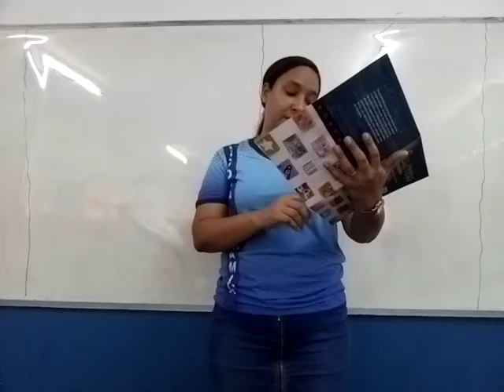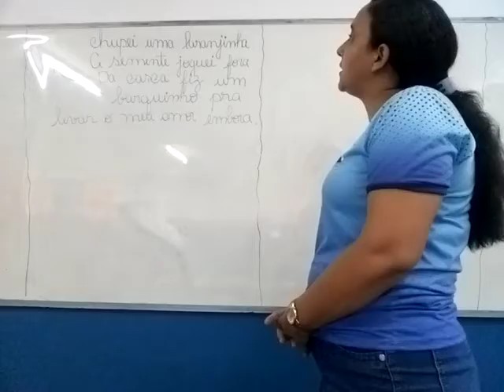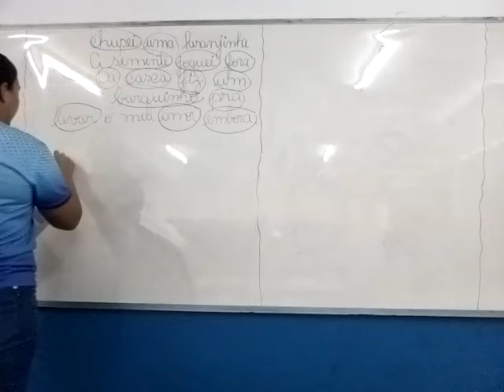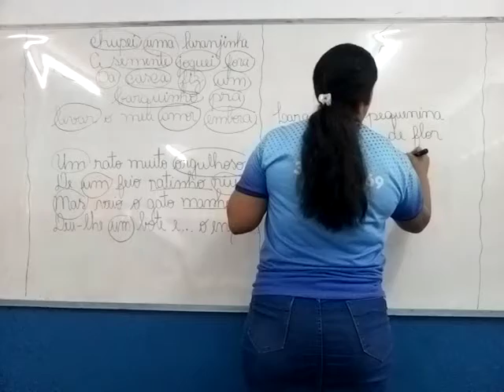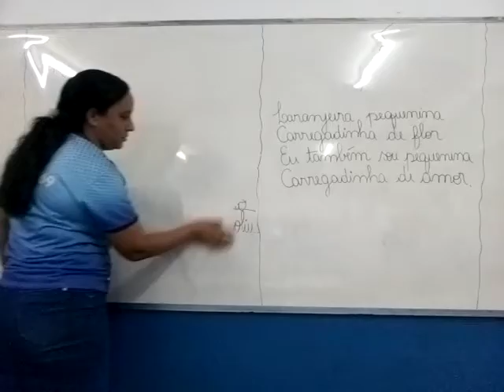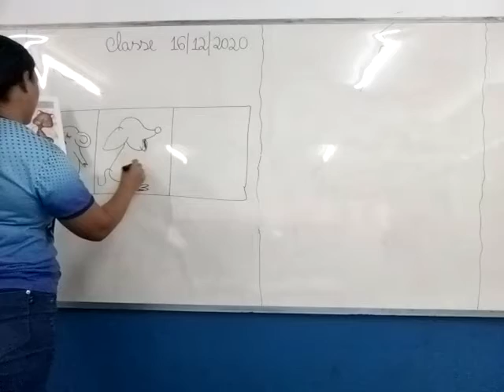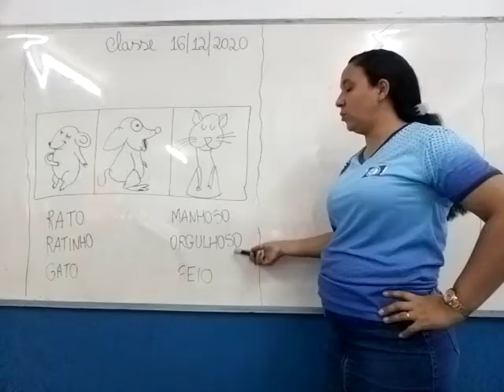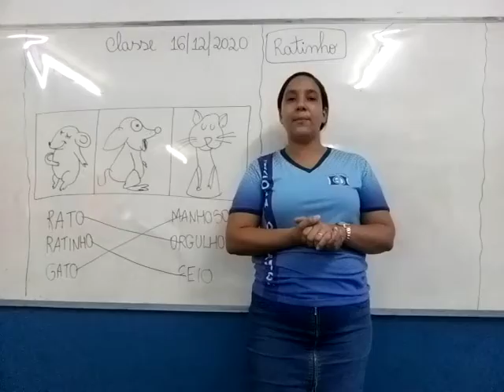Aula de Literatura Infantil 1º Ano Tia Suhellen 16/12/2020